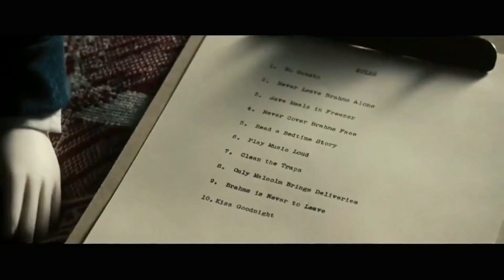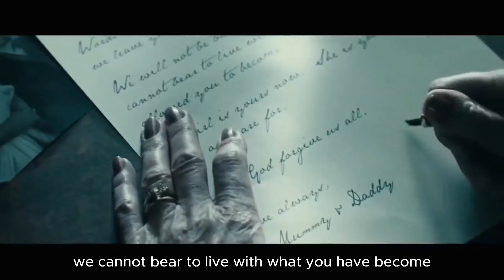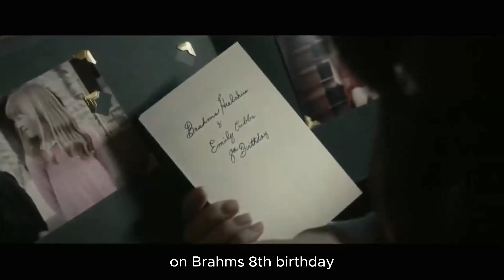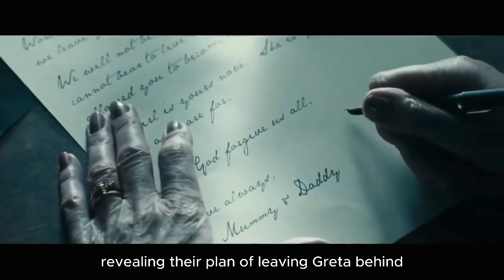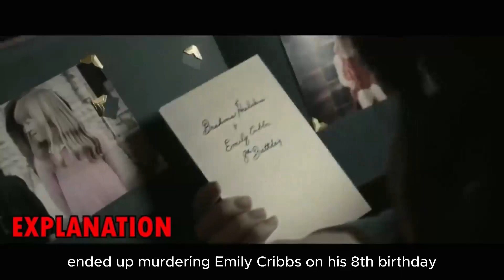The Real face behind the Doll Movie Recapped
"The Real Face Behind the Doll" movie recapped is a spine-chilling journey into the darkest depths of the human psyche. In this gripping recap, uncover the sinister truth lurking beneath the surface of an innocuous doll's facade. As the story unfolds, delve into the twisted tale of a seemingly ordinary doll with an extraordinary secret.

Follow along as unsuspecting characters uncover clues that lead them down a terrifying path of revelation. With each revelation, the line between reality and nightmare blurs, leaving viewers on the edge of their seats.

Through a masterful blend of suspense and psychological horror, this film peels back the layers of deception to reveal the true face behind the doll. Prepare to be captivated by the eerie atmosphere, the haunting imagery, and the shocking twists that will keep you guessing until the very end.

Join us as we unravel the mystery, confront the darkness, and come face to face with the chilling truth that lies behind the doll. Don't miss out on this thrilling cinematic experience that will leave you questioning everything you thought you knew about fear.